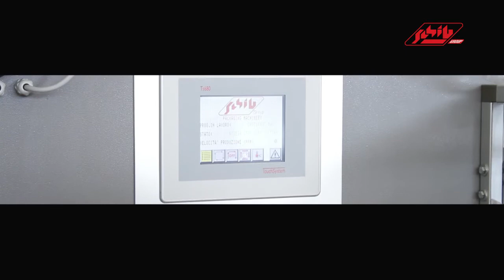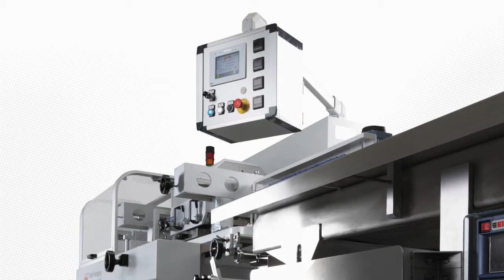Schib Packaging Machines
Schib Flow Pack Packaging Machines, based in Italy, is part of Hayssen Flexible Systems. Schib offers wrappers for candy, produce, snacks, bakery, automotive parts and more.